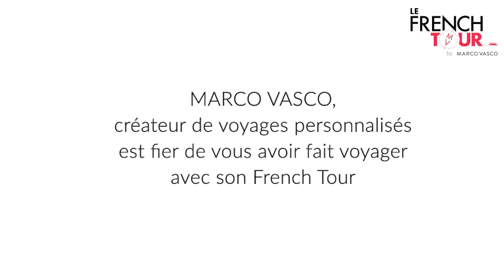Voyage en France : l'Île de Ré selon Isabelle / le French Tour by MARCO VASCO / Episode 10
Isabelle entend bien vous convaincre que l'Île de Ré est le plus bel endroit où passer ces vacances en attendant de pouvoir vous emmener à l'autre bout du globe. Avec des arguments historiques et gastronomiques, dur d'y résister !

MARCO VASCO est une agence de voyages personnalisés.